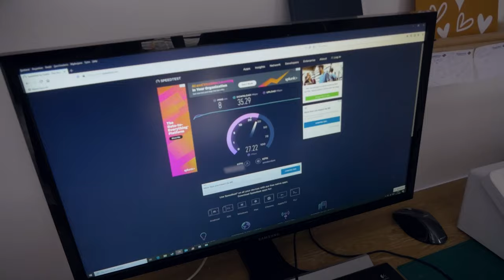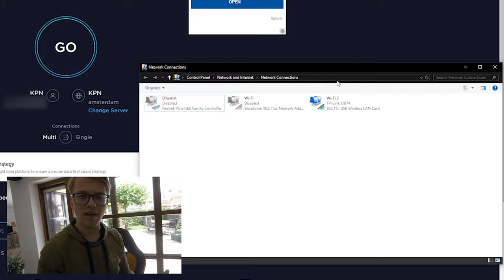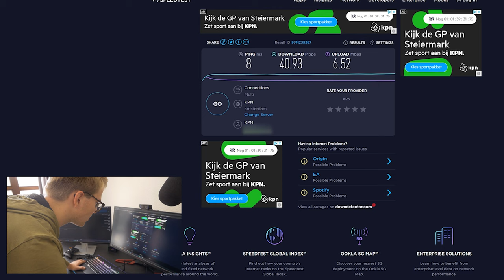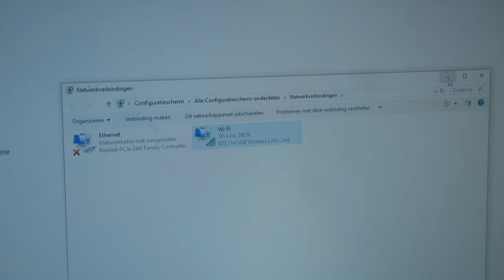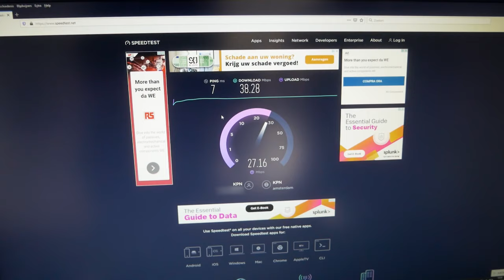€2,50 USB WiFi Adapter/Ontvanger van AliExpress!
Ethernet kabel onmogelijk in huis? Tijdelijk geen groot bedrag uitgeven voor een WiFi kaart? Deze goedkope USB WiFi ontvanger kan een uitkomst wezen als het even allemaal niet goed werkt. Handig als back-up of voor dagelijks gebruik, mits je het niet uitmaakt dat de snelheid iets lager zit. ;)

Koop hier de TP-Link AC1300 Archer T6e (mijn huidige kaart, super tevreden mee)

► Music
Intro: Dylan Kidd - Alright Alright Alright